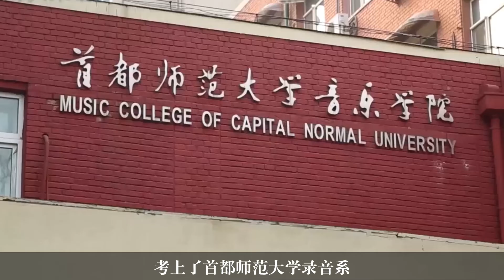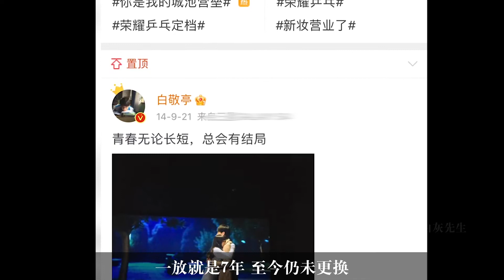白敬亭：哥哥叫白岩松，因一部戏扭转人生，当众喝尿让大张伟皱眉